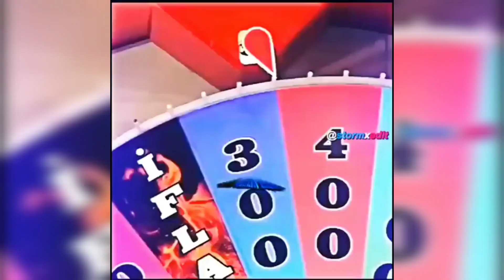komik sahneler #94 | karışık| (gülmek garanti 😂🤣😆)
CANLI YAYINLARLA  KATILMAK ICIN  TAKIP ET